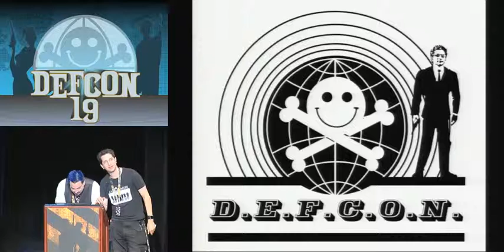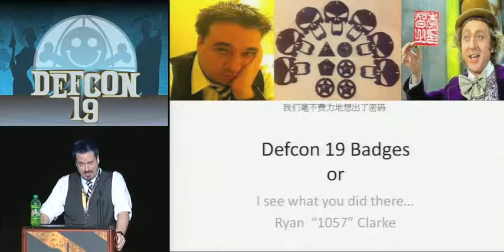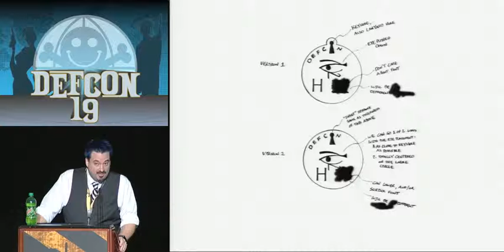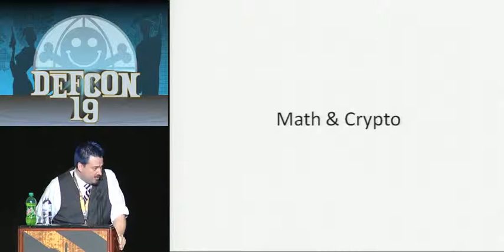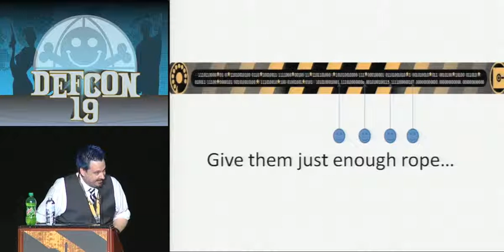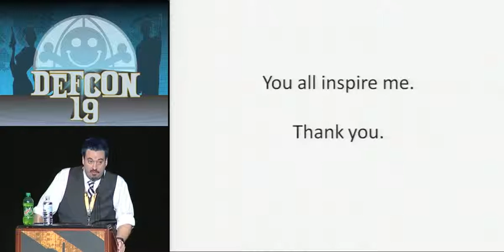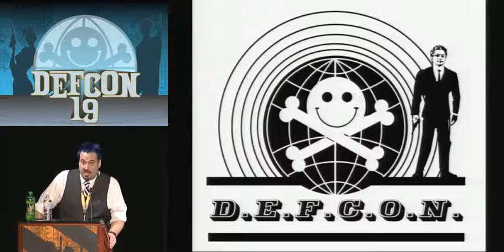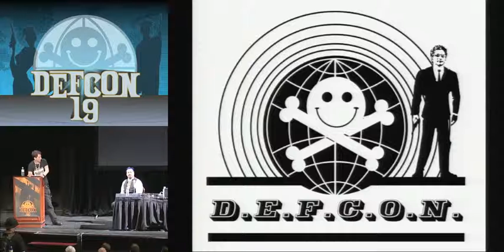DEF CON 19 - The Dark Tangent and LosTboY - Welcome & Making of the badge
The Dark Tangent introduces DEF CON 19, Welcomes the crowd.

LosTboY hints, teases, and explains the badge and the contest to the crowd.